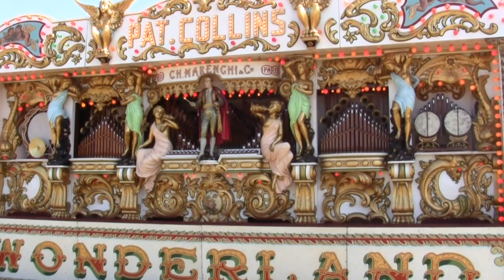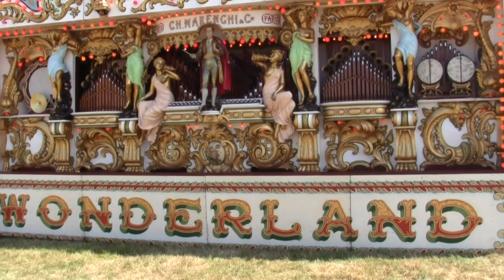98 key Chippa/Marenghi "Wonderland"-Rempstone Steam & Country Show 2018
98 key Chippa/Marengh-Marchington family playing: Czardas at Rempstone Steam & Country Show 2018.